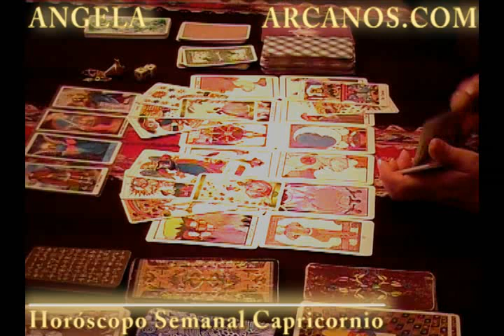Horoscopo Capricornio del 13 al 19 de mayo 2012 - Lectura del Tarot